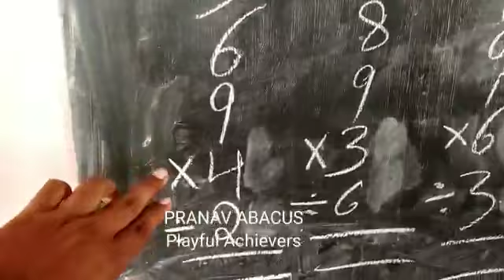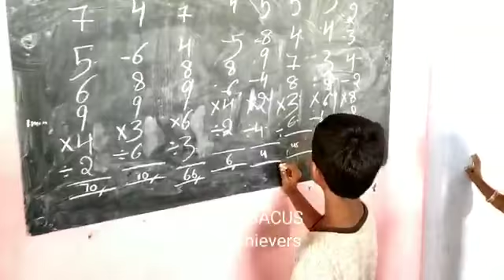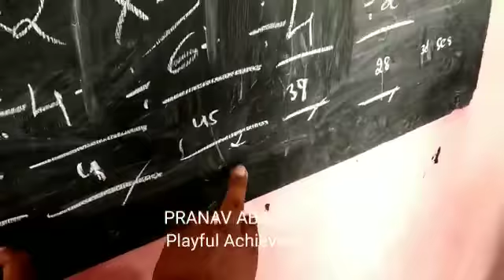competition in between two brothers, just look it....